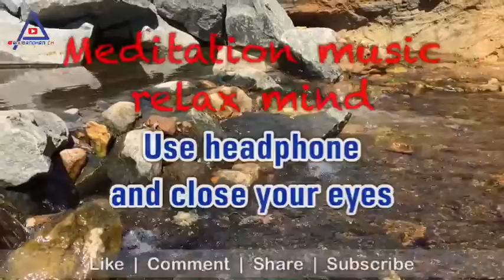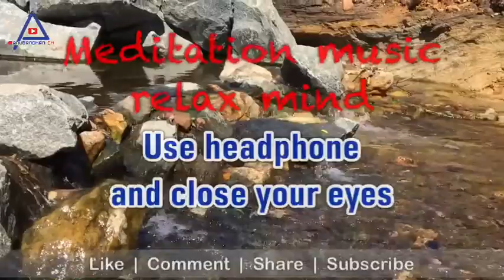Natural Meditation Music | Sleep Meditation | Calm Music | Relax Music Study | Yoga | Sleep 2020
8d meditation music
7 d meditation music
10d meditation music
om meditation music relax mind body soul and give you relax